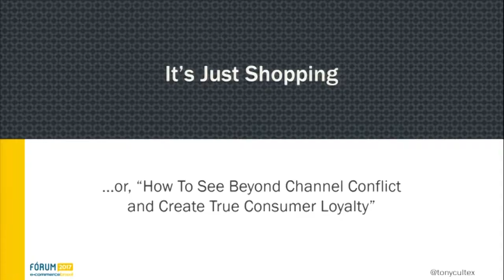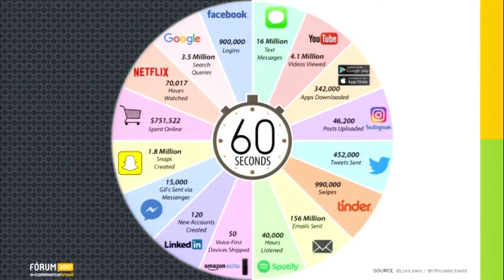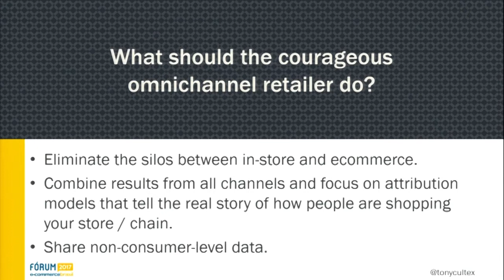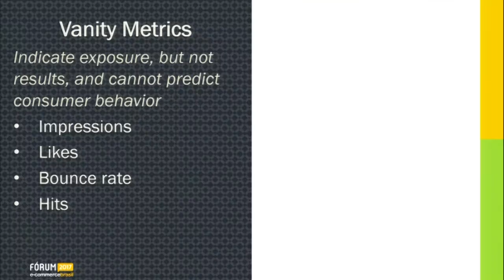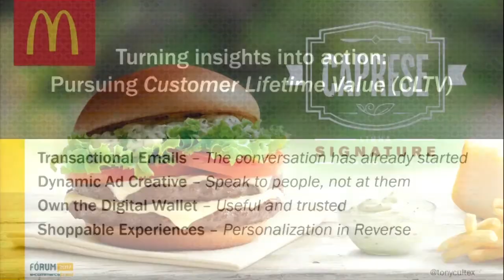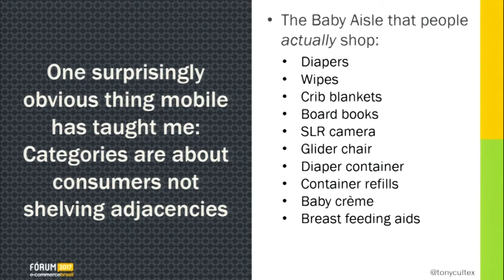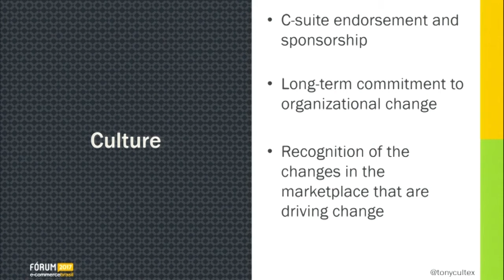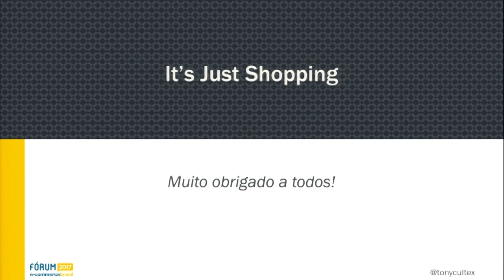Anthony Long, Global E-commerce Capability Lead Kimberly-Clark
E-Commerce Brasil 2017, Anthony Long, global e-commerce capability lead of Kimberly Clark spoke about, It's Just Shopping - Consumers don’t “do e-commerce” or “run an omnichannel”. They go shopping. E-commerce and traditional retail don't have to be in channel conflict